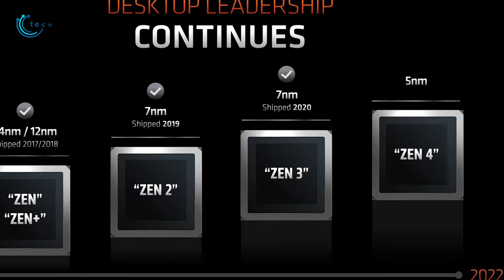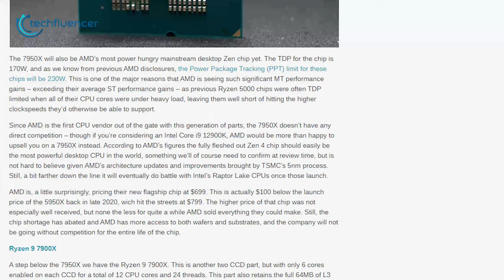The Truth Behind Ryzen 9 7950X Being World's Fastest CPU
AMD has just unveiled their Ryzen 7000 lineup and the Ryzen 9 7950X might just be the fastest CPU in the world. But it requires a heavy toll to achieve that. In this video, we uncover the truth behind Ryzen 9 7950X's Oustanding Performance.